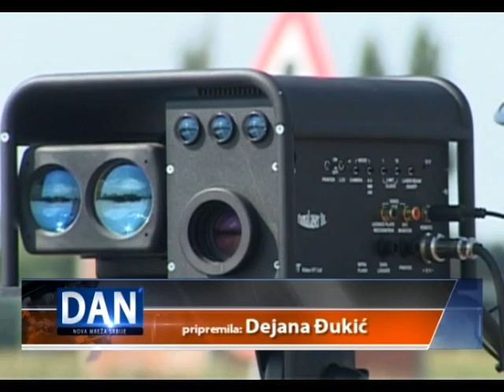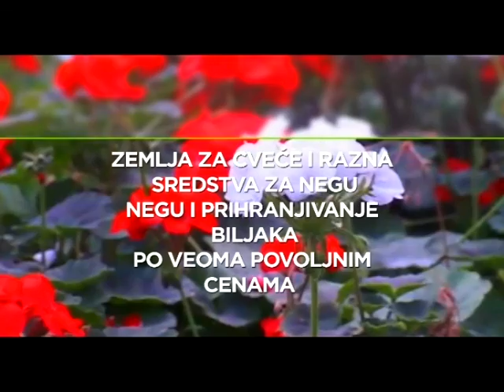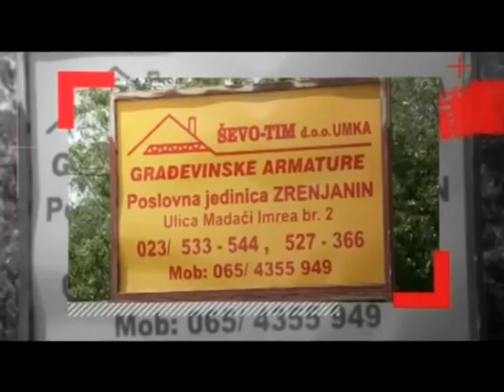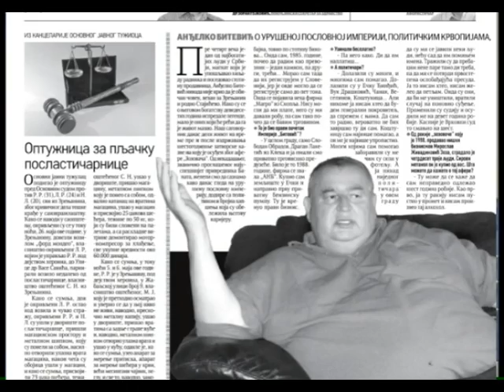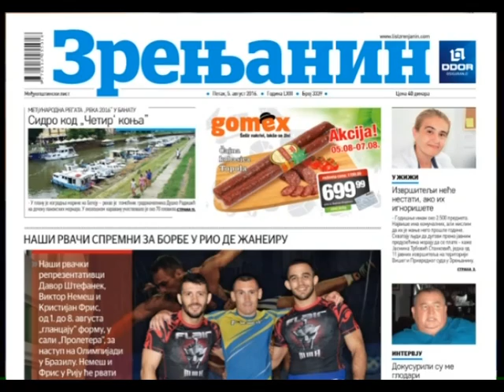DAN 4 AVGUST 2016